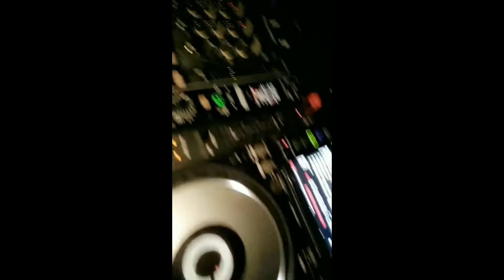DJ TEJAS INDIA LIVE SHOWS # PERFORMANCE MODE #2017